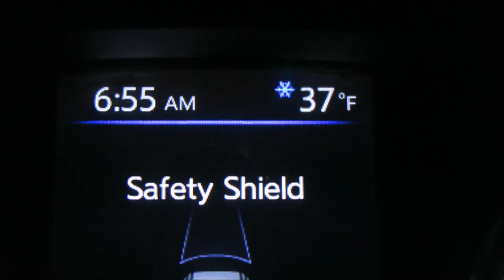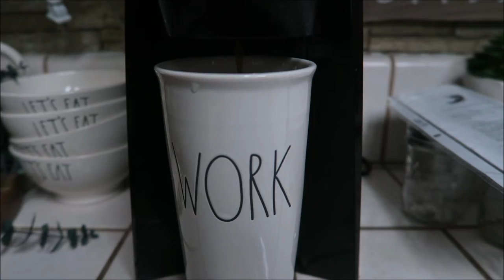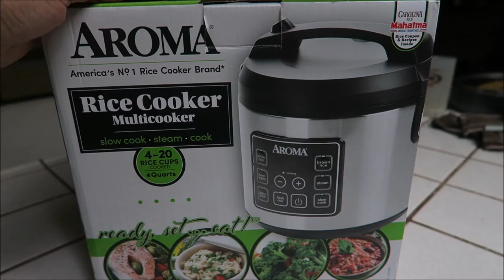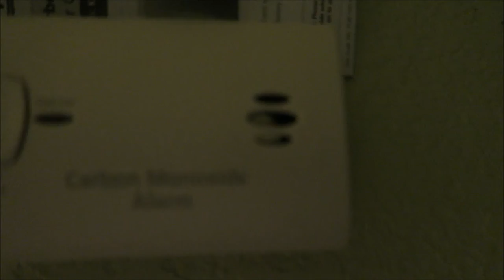WE THOUGHT WE WERE GONNA DIE!!